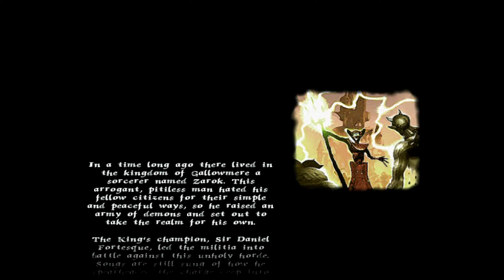MediEVIL Times [Part 5][22/11/2020]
GeTtInG rEaL sIcK oF tHiS ... stuff...